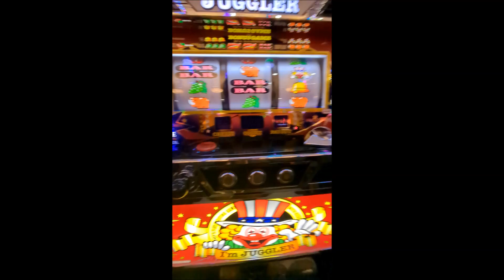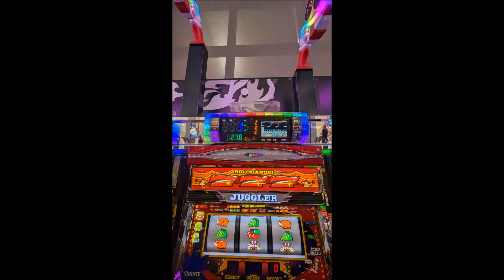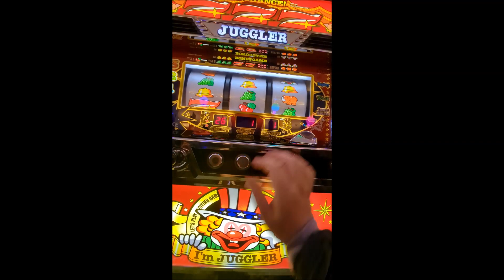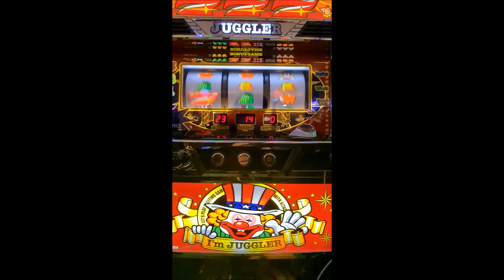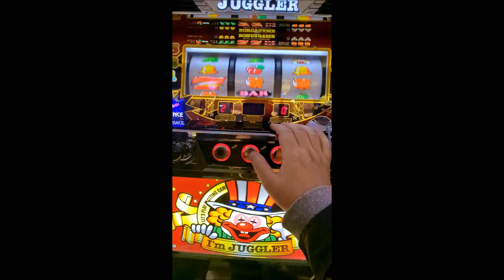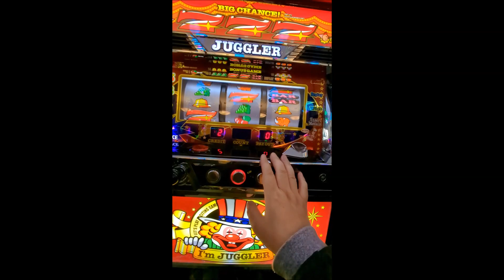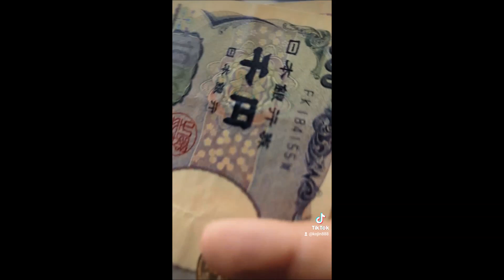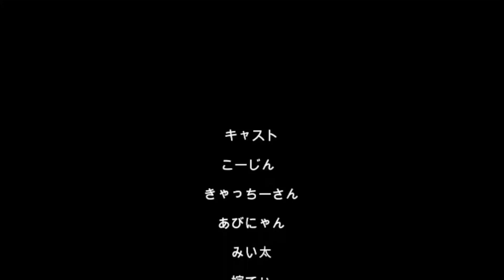20230305夜勤前寝不足限界ジャグラー（´・ω・`）